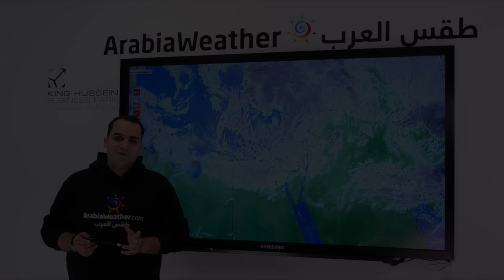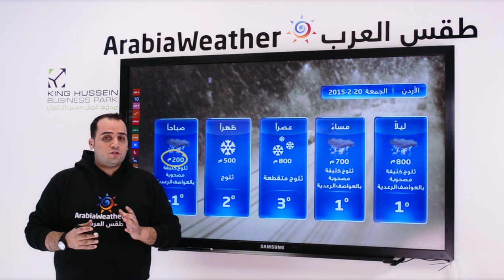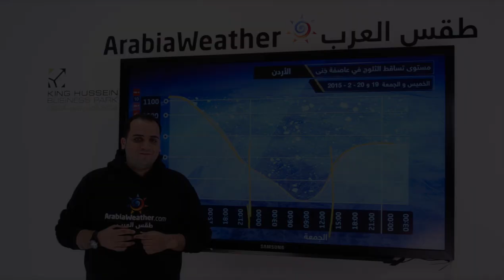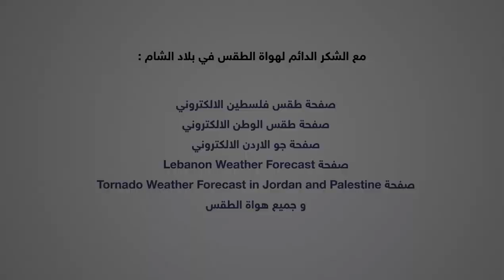آخر التحديثات لعاصفة جنى صباح الخميس